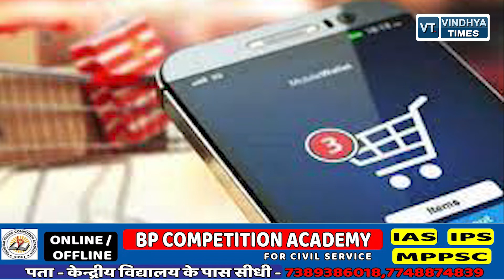मप्र के व्यापारी जुड़ सकते है इस ई कॉमर्स पोर्टल से, जानिए क्या होगा फायदा.